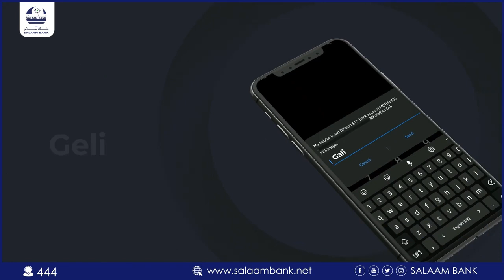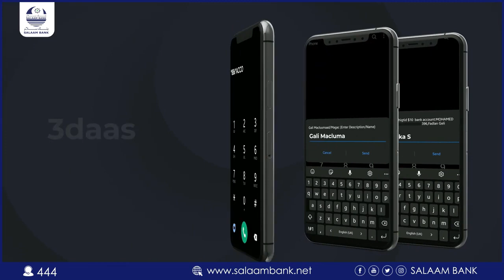Gabadh yar oo Muuse Biixii farriin adag u dirtay